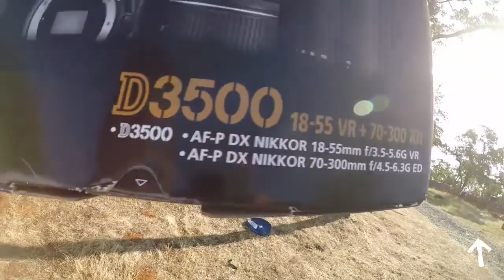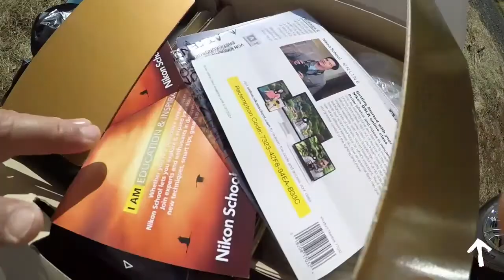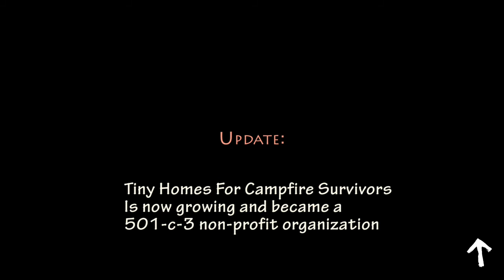Tiny Homes And Minimalist Friends Friendship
We gift an amazing woman with something that she said she has always wanted but could never get for herself! Well don't worry, because we got it for ya! and well deserved. Please enjoy this episode!